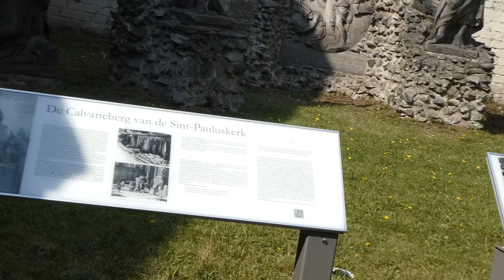Antwerp - Outside Calvary of St Pauls Church - Amazing!! (08-2019) HD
One of the best sites to be seen. Incredible. Unfortunately couldn't see well due to strong sun and camera was not perfect.

NOTES: Its design dates from 1697. In 1734 construction of the Calvary was completed but further statues were added up to 1747. It is built as a courtyard and leans on one side against the south aisle of the church and the Chapel of the Holy Sacrament.

The structure includes 63 life-size statues and nine reliefs executed in a popular and theatrical style. Most statues are of white stone with some made of wood. Some statues are dated or signed.
The statues are arranged into four groups: the angel path, which ascends to the Holy Sepulchre, the garden of the prophets on the left, the garden of the evangelists on the right and the Calvary itself, which consists of an elevated artificial rock, divided into three terraces, on which statues are placed with Christ on the cross at the top.